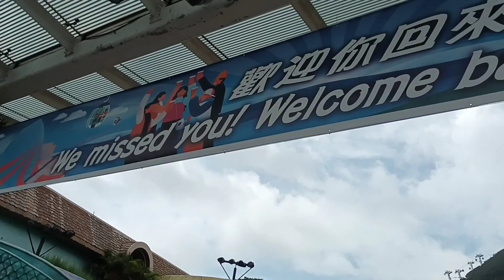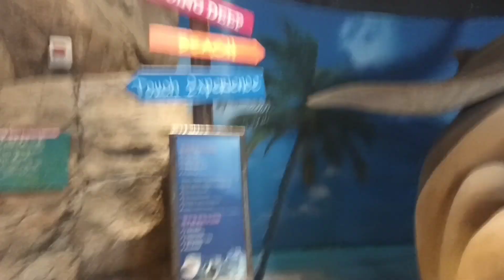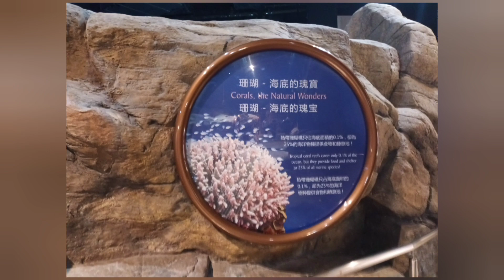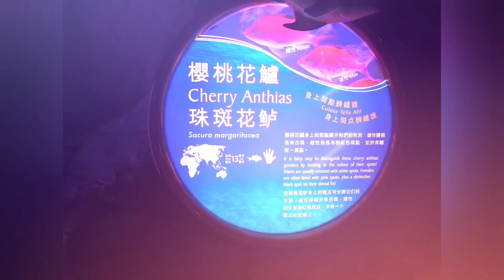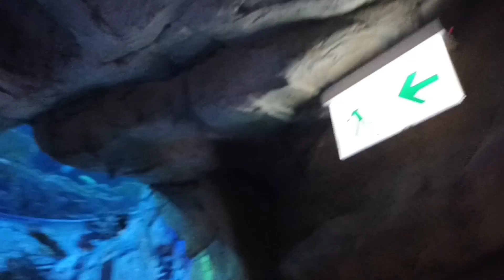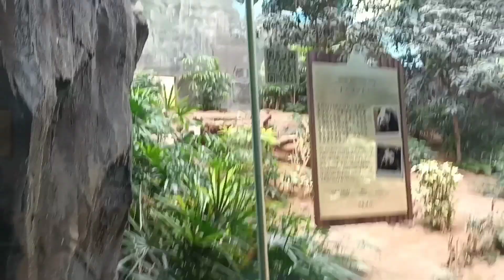Ocean Park Adventure 2022 45th years Anniversary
I asked their permission before I included them in my Vlog.

Please support the following
@Carla Oranza @mcvhinchannel2988

Ocean Park is Opened on 10 January 1977, Ocean Park became popular, but 28 years later, it was unprofitable and widely expected to close due to the new Hong Kong Disneyland.

It is also the second oldest theme park in Hong Kong, after the now-defunct Lai Chi Kok Amusement Park which closed on 31 March 1997, four months before the 1997 handover.